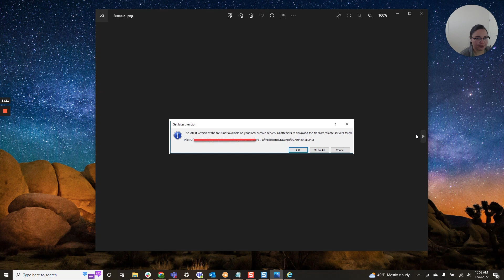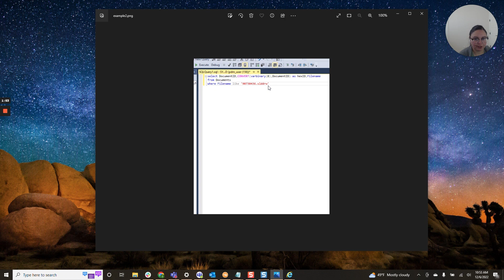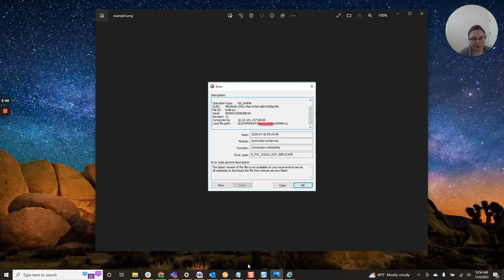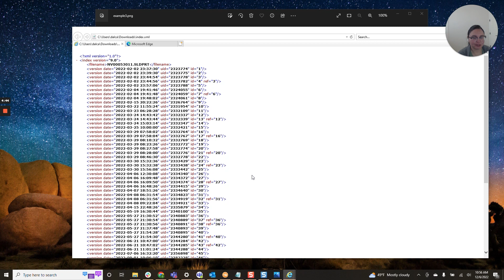SolidWorks PDM: Latest File Version is not Available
In this video, our SolidWorks PDM expert, Daniela, provides an in-depth explanation on how to fix the SolidWorks error: Latest version of the file is not available on the archive server. In under five minutes, you’ll be able to fix this SolidWorks issue. If you want to learn more about how to use SolidWorks and other tutorials, check out our SolidWorks playlist on our SPK and Associates YouTube channel.

This SolidWorks error message can pop up whenever a user is trying to check-in a file or get the latest version. It usually stops the user completing further action. And, all attempts to download the file from remote servers fail. This is quite a bit of an inconvenient error. However, it’s one that pops up infrequently and can be a nuisance to overcome. Watch the video for a step-by-step walkthrough.

SPK and Associates is a leading woman-owned Engineering & IT Services Company that serves product development teams. For over 20 years, we have been helping our customers to harness technology to optimize engineering and attain their business goals. We understand the systems, processes, data and applications critical to successful engineering, and dedicate ourselves to helping you build, test, and release your products faster and better. Our core expertise covers four functional areas: Product Lifecycle Management (PLM, PDM, QMS, MCAD, ECAD); Software Lifecycle Management (ALM, DevOps); Cloud for Engineering (Infrastructure, Security); Data Engineering and Analytics.